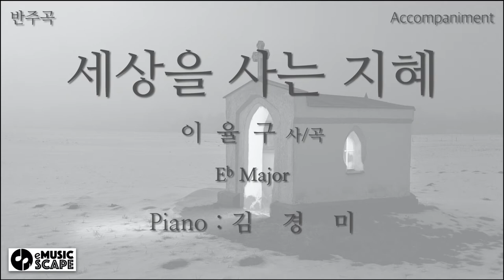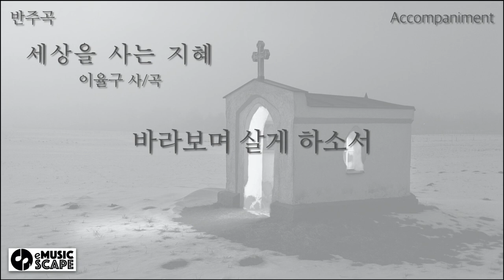성가곡, "세상을 사는 지혜" Eb조 피아노 반주 Instrumental - 이율구 작사/작곡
성가곡, "세상을 사는 지혜" Eb조 피아노 반주 Instrumental
이율구 작사/작곡